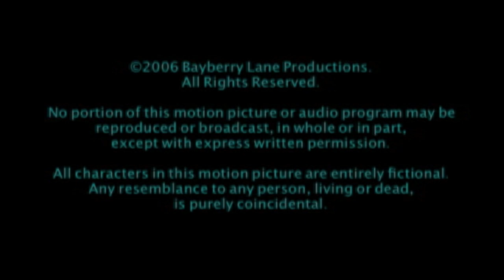Rhapsody 2006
Truth or Dare... Do you want to die?